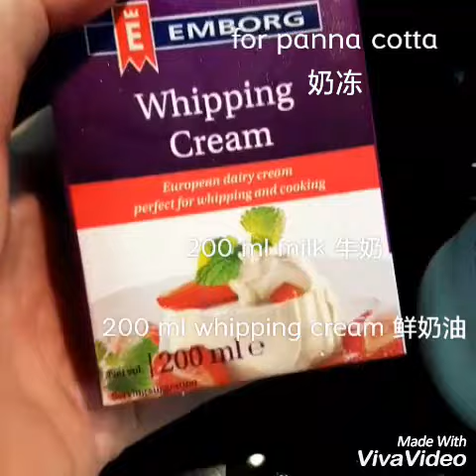💛Pomegranate Panna Cotta 石榴奶冻💛